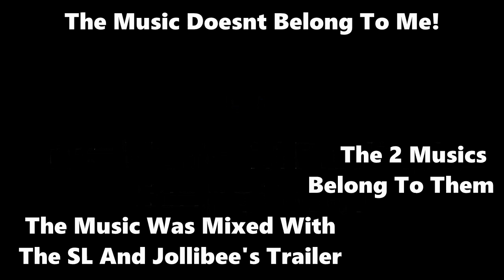| Mine Imator | Five Nights At Funtime's Trailer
The Music Trailer Doesn't Belong To Me!

And Its Possible That The Game Could Be Released